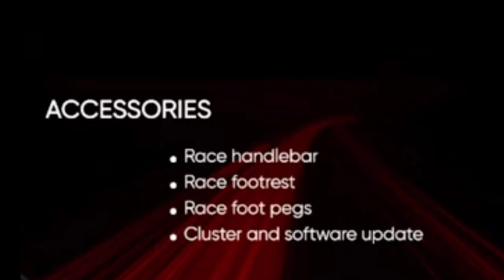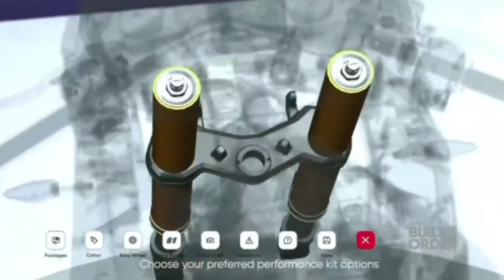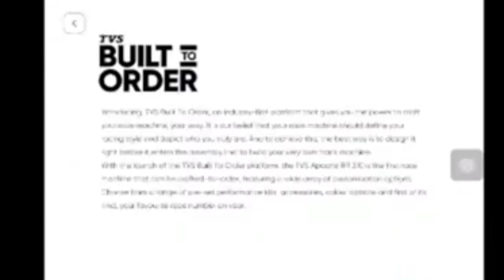rr310 walk around / 2022 rr310 new model lunch / 2022 rr310 lunch in tamil /rr310 review in tamil